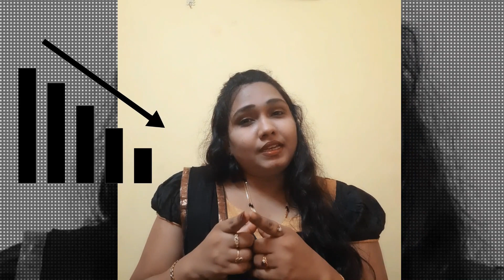What is Immunity and where does it start from? - By Nutritionist Anuradha Jessy.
Welcome to Anu's Immuno Nutricare!

This is Nutritionist Anuradha Jessy (MSC, MCCA, DNHE).

Here, I will try my best to give you the best knowledge about "how to boost your immune system and live a healthy lifestyle ".

I will always try to give all new information and very new facts about Immunity and Nutrition and their co-relations.

Immunity starts from the first milk of mother which is called colostrum. It contains powerful antioxidants and boosts Immunity and improves the resistance power to overcome many diseases.

Related to nutrition and immunity, how to improve and maintain and boost your immune system with a simple diet and give you awareness about diseases how to overcome new diseases due to heredity.

Feeling weak and lethargic indicated your weaker immune system.
Please start taking antioxidant-rich foods like green leafy vegetables, colorful fruits and good protein intake which will remove the toxins from your body and boost your immune system.

Start giving Time to be healthy.
Stay home .. stay safe.. be healthy